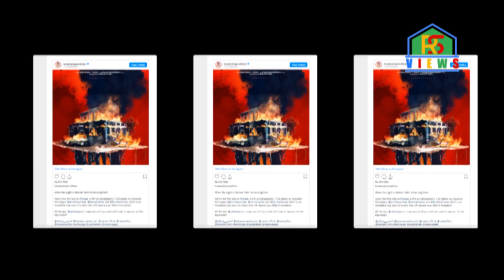এবার বাংলাদেশের ঘটনা নিয়ে বলিউডে তৈরি হচ্ছে সিনেমা ‘ফারাজ’|গুলশানের হলি আর্টিজান হামলা|'Faraj' movie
#Kareena_Kapoo_Jahan_Kapoor_T-Series
বাংলাদেশের বহুল আলোচিত জঙ্গি হামলা নিয়ে তৈরি হচ্ছে সিনেমা। এতে কেন্দ্রীয় চরিত্রে অভিনয় করবেন জনপ্রিয় বলিউড অভিনেত্রী কারিনা কাপুরের ভাই জাহান কাপুর।
‘ফারাজ’ নামের এই সিনেমায় ঢাকার গুলশানের হলি আর্টিজান হামলার ঘটনা তুলে ধরা হবে বলে জানা গেছে। ফটো ও ভিডিও শেয়ারিং সাইট ইনস্টাগ্রামে তথ্য জানিয়েছেন কারিনা।